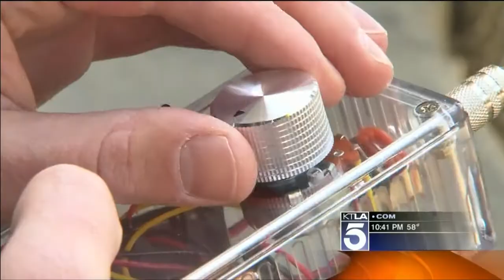Turn Up The Noise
What is that guy doing as he walks around Downtown Los Angeles wearing a giant pair of metal headphones? Turns out, he's a media artist named Alex Braidwood. Dave Malkoff ] tracked him down.